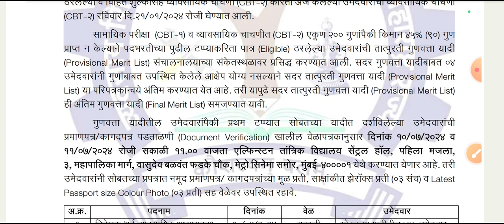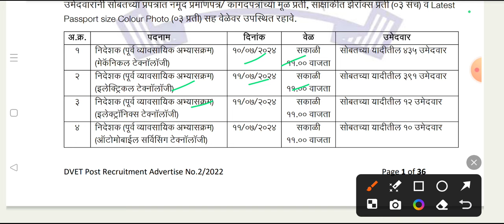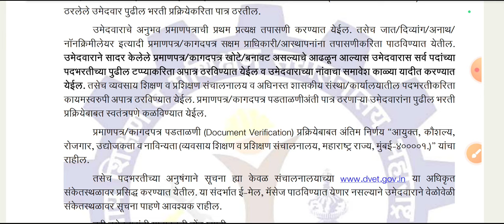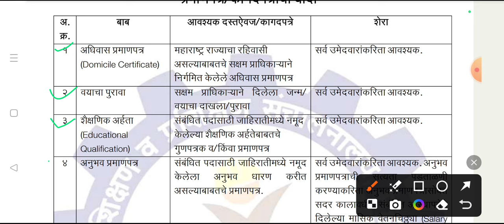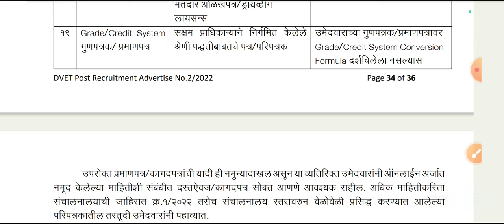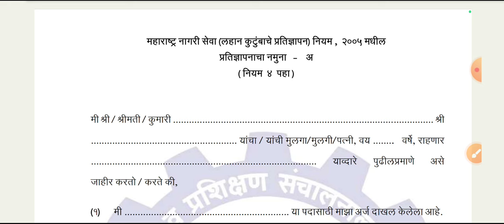772 ITI Instructor | document verification | Mechanical technology document verification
772 ITI Instructor | document verification | Mechanical technology document verification

चालू घडामोडी pdf साठी 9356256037 वर what's app करा.

✅ जून २०२२ ते एप्रिल २०२४ प्रश्नसंच- ₹99